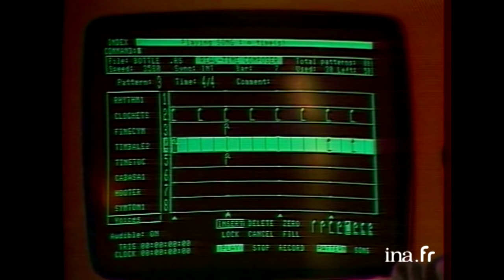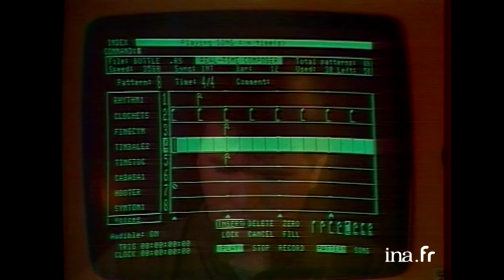Les tubes de Daniel Balavoine que tout le monde chante | Archive INA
Les tubes de Daniel Balavoine sont sur INA CHANSONS